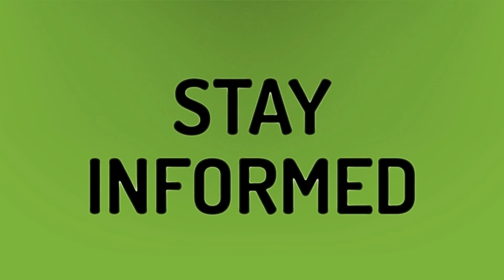How can I get free zoo tickets?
Cincinnati Zoo • How can I get free zoo tickets?